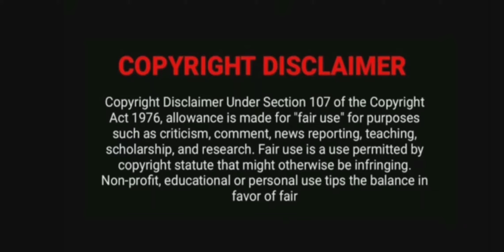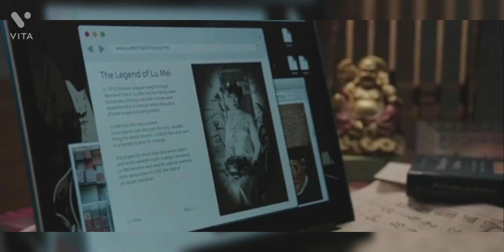7 ആഗ്രഹങ്ങൾ സഫലമാക്കുന്ന ഒരു wishbox|Wish upon|supernatural |horror|Movie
credits:
Wish upon
directed by:John R. Leonetti

credits:Bgm-Apprehensive at best by Biz baz
studio
The people who want to delete the footage (if used one )instead of give as a copyright strike if you can contact us in mail I will remove the content immediately.